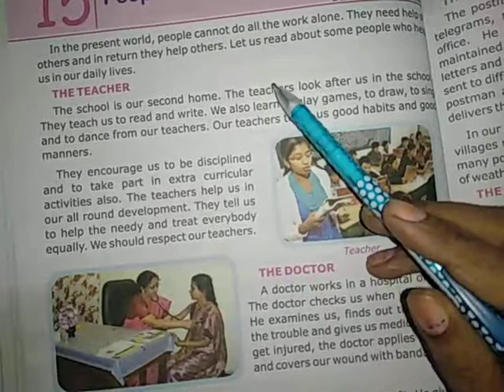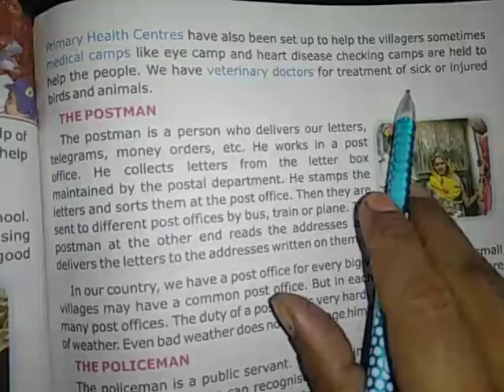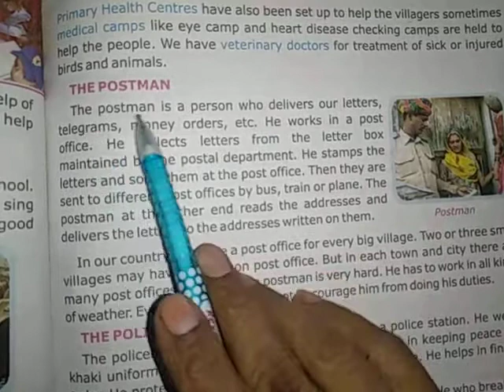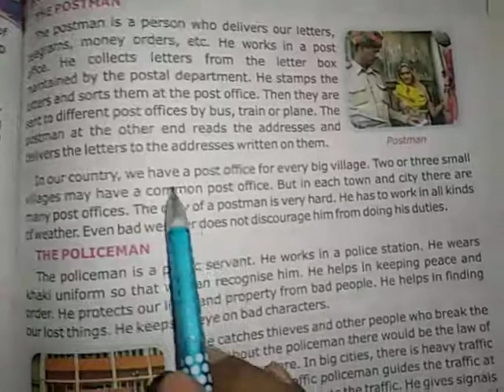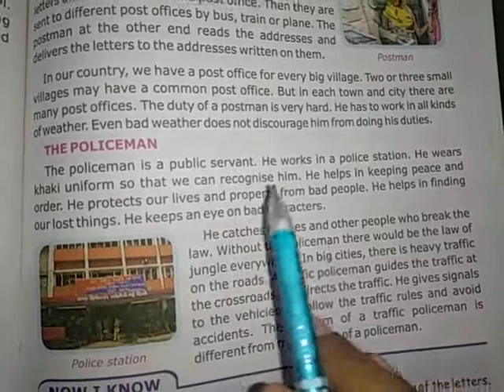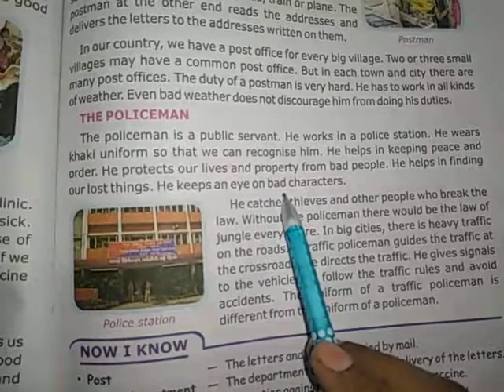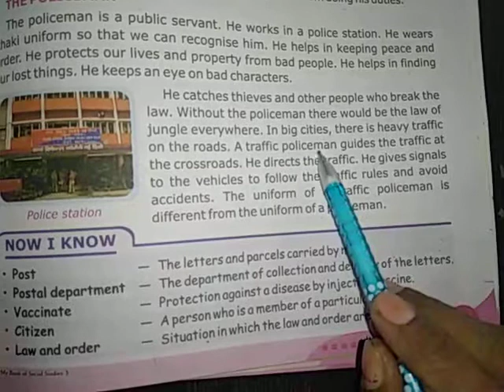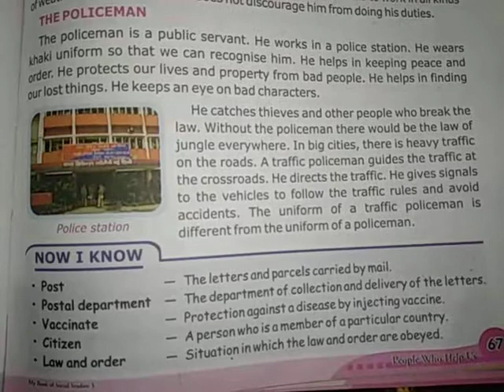sst ch 15 reading